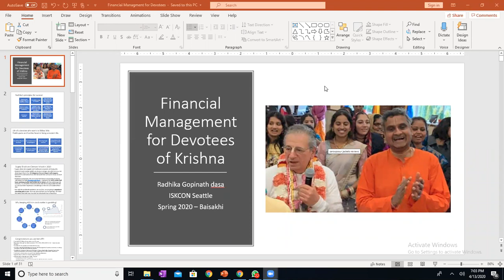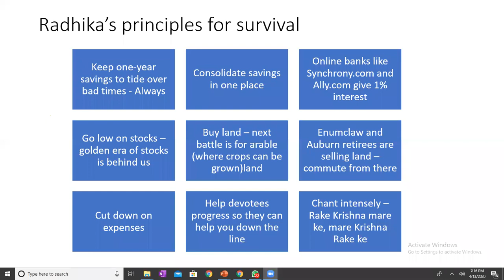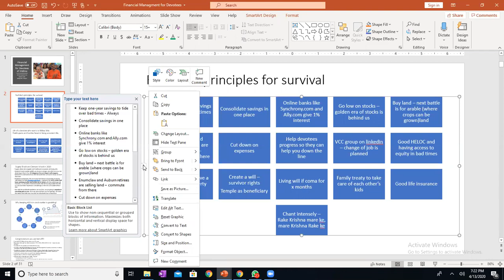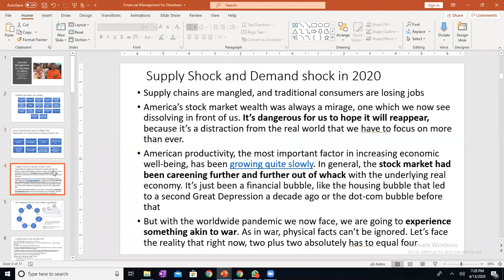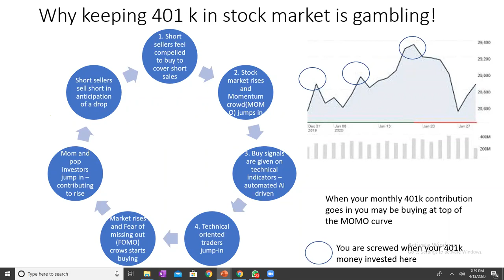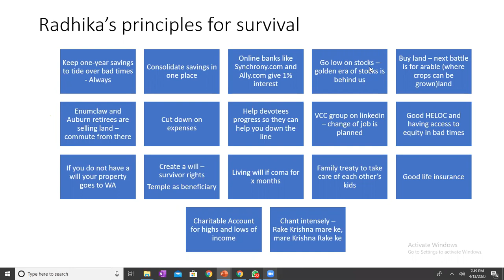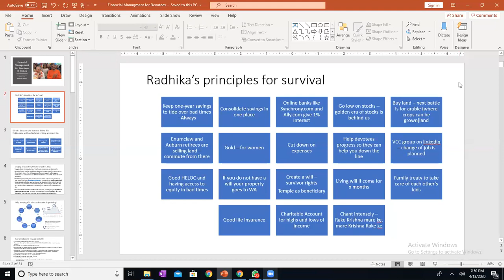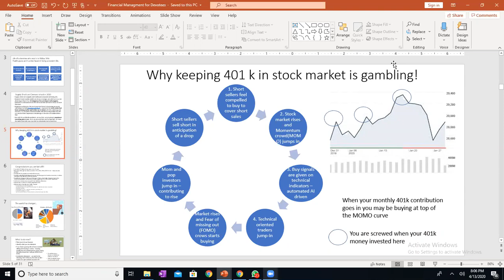Day 1 Financial Management for Devotees of Lord Krishna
Normally devotees put financial management at the backseat in their quest for Liberation.  However we should not become a burden on Krishna and use intelligence to plan the basics.  Day 1 Financial Management for Devotees of Lord Krishna is a monumental work in ISKCON.